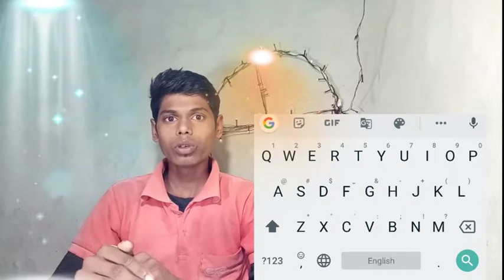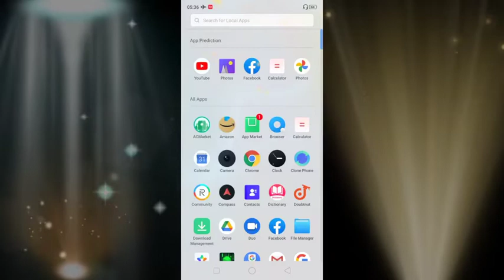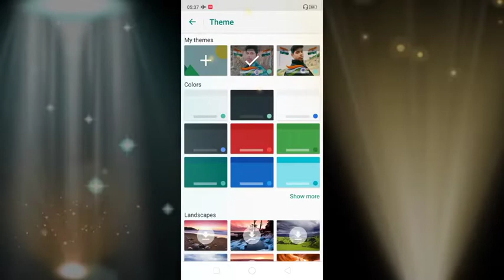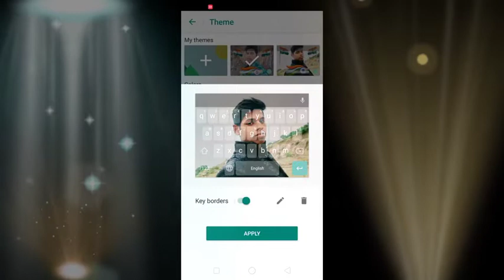कीबोर्ड पर फोटो कैसे सेट करें। mobile keyboard me apni photo kaise lagaye. (SIDHI WALA)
SIDHI WALA

Namskar dosto swagat hai apka SIDHI WALA YouTube channel me. Dosto is video me ham bat karne wale hai mobile keyboard ki ek amegine setting ke bare mi jisse AP Bina kisi aap ko install kare AP apni man pasand photo ko apni mobile keyboard me laga sakte hai.
keyboard me photo kaise set karte hai.
mobile keyboard me apni photo kaise lagaye.
keyboard ki photo kaise badle.
mobile keyboard me photo kaise Chang karte hai.
keyboard me photo kaise hataye.
amazing setting on keyboard.
keyboard hiden setting.
best settingon keyboard.

      SIDHI WALA